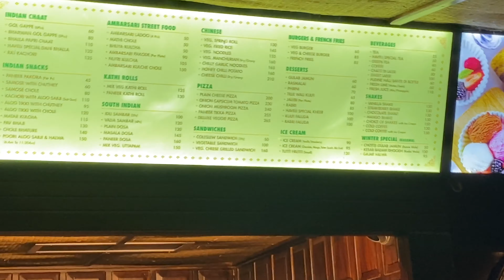SURPRISED MY FAMILY ON MY BIRTHDAY EVE🥺❤️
SURPRISED MY FAMILY ON MY BIRTHDAY EVE🥺❤️Hey guys welcome or welcome back to my YouTube channel 🤗 I hope aap sab bdhia ho or aapki family bhi❤️ So guys in this vlog I have surprised my family on my birthday eve❤️ I hope 🤞you guys will love it 🥰 So don’t forget to like share comment n Subscribe to my YouTube channel ❤️🙏🏻